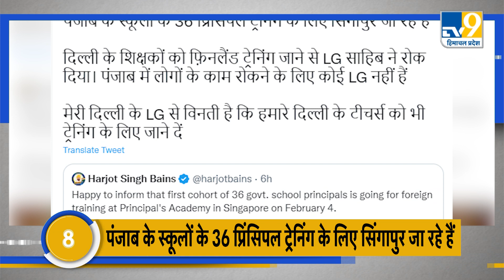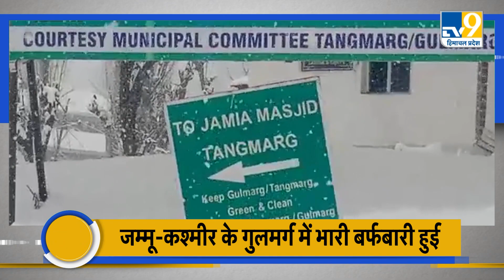TOP NEWS: Punjab में प्रिंसिपलों के लिए बड़ी खबर, J&K में कल नहीं Rahul Gandhi की यात्रा